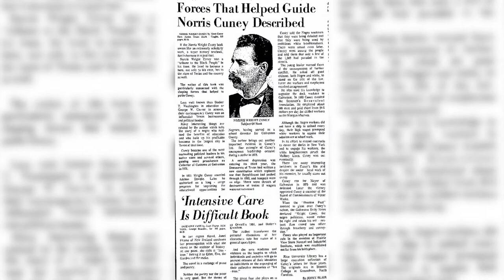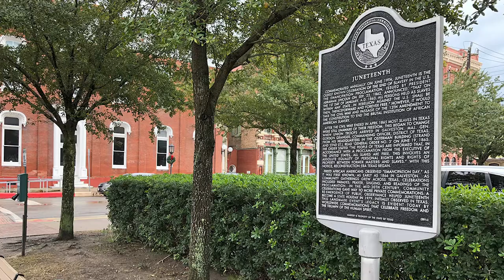Celebrating Galveston Black History|Norris Wright Cuney, Star State Company #3 & Juneteenth